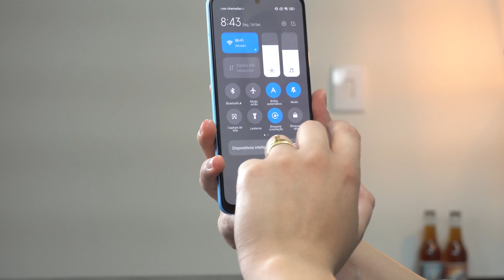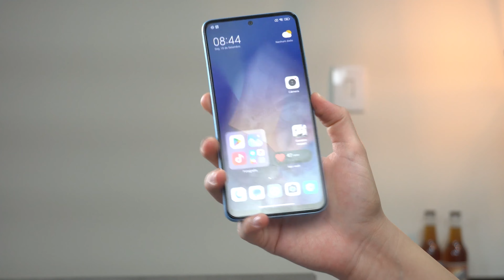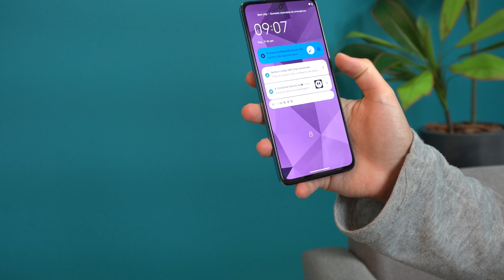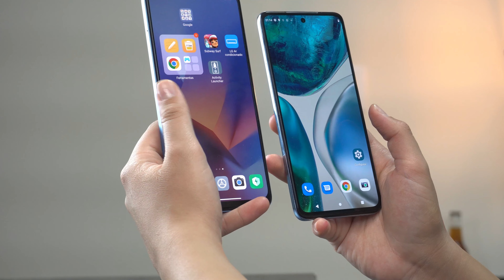Redmi Note 12 DESBANCA o Moto G52!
✅Redmi Note 12
Outras CORES